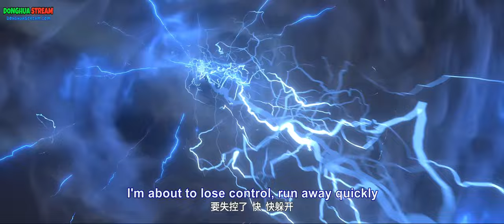【ENG SUB】Tomb of Fallen Gods S2 EP-4 [4K]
【ENG SUB】Tomb of Fallen Gods S2 EP4 4K | Season 2| English Sub |